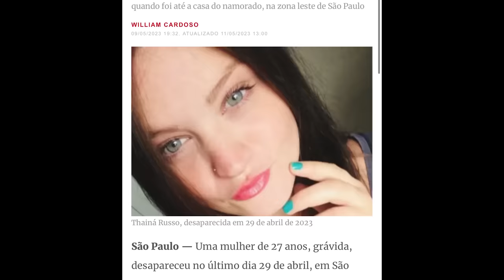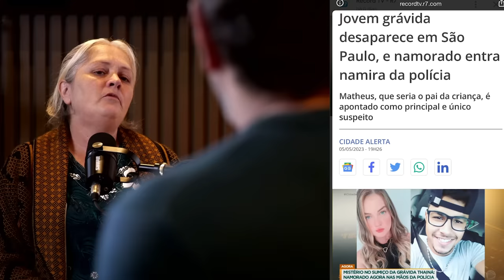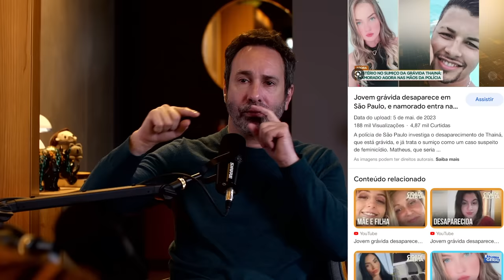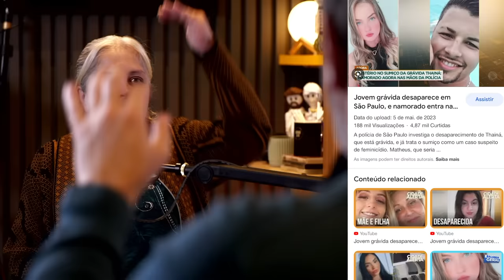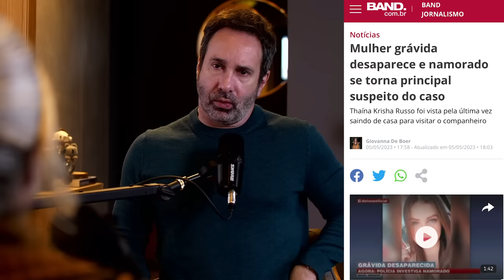GRÁVIDA E DESAPARECIDA - O NAMORADO É O SUSPEITO - THAINÁ RUSSO - MÃE FALA DO CRIME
No dia 29 de abril de 2023, em São Paulo, Elaine Dangelo fazia aniversário e ela não sabia, mas seu presente seria a última vez que ela veria a filha Thainá Russo. Desde primeiro de maio, Thainá, com 27 anos, sumiu. Grávida de seu quarto filho com o recém namorado, a jovem desapareceu deixando no ar uma certeza de que algo de muito grave deve ter acontecido. A polícia corre contra o tempo para encontrar Thainá, e a mãe, Eliane, corre contra a dor da alma para fazer justiça pela filha. Confira agora esse relato de Elaine, em que somo levados a conhecer um crime em tempo real.

ASSISTA À NOVA ENTREVISTA COM A MÃE DE THAINÁ, QUE TRAS DETALHES DE COMO ESTÁ O CASO: